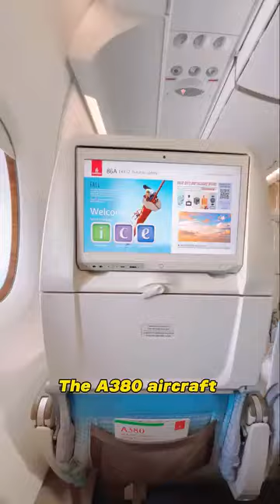دنیا کا سب سے نامور جہاز (ایئرکرافٹ) ایوی ایشن ❤️